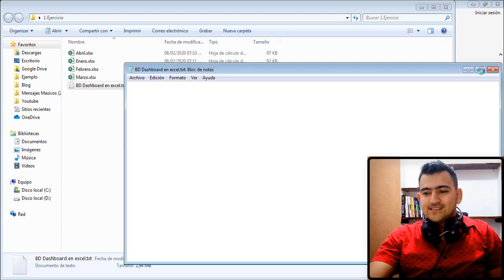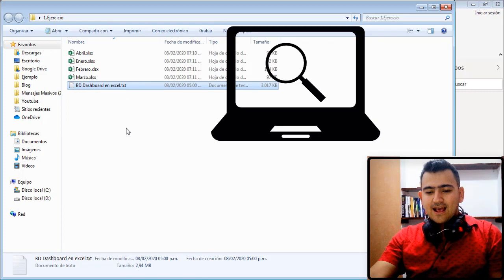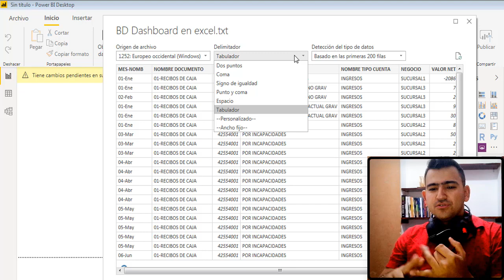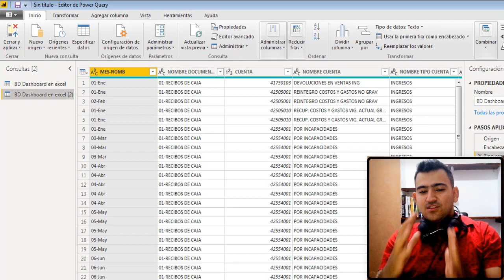😱📄Como IMPORTAR un archivo de FORMATO TXT o CSV en POWER BI - 📊📈[POWER BI ESPAÑOL]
Aprende a importar, cargar o subir un archivo de formato .txt o extensión .csv a power bi adicionalmente hace referencia a un archivo de texto (bloc de notas).